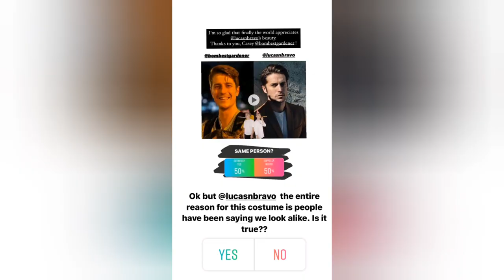LUCAS BRAVO LOOK ALIKE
Lucas Bravo few days back repost on his stories someone who look just like him.

And YES! That guy look just like him in someway. But, still our Gabriel had his own charming part that make us to recognize which one is Lucas! Hahaha.

Both are looking guys by the way. How do you think?